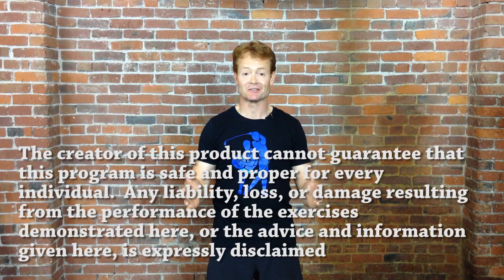20 Minute Workout from Home. Level 1 - Foundational Training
This is our beginner workout for people new to fitness training.  Designed for golfers and other rotational athletes, this workout can also be used by anyone who wants a great strength, cardio  power, balance and flexibility workout at home.  Are you  ready to give it your best?  Hit play. go hard, and enjoy.   Please share this with your friends so we can all enjoy this game as long as possible, whether it's golf or life.

If you are wondering if I know what I'm talking about

Keep swinging!